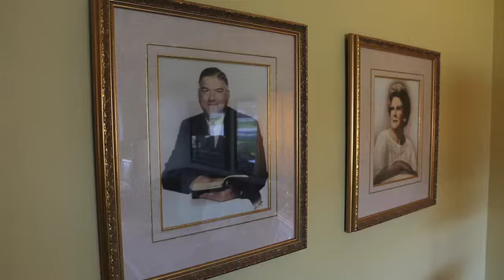Uniquely Sparr.mov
Sparr Building and Farm Supply is one of a kind when you need to find that one item that will simplifiy your life. There is a lot of history behind this family run business.